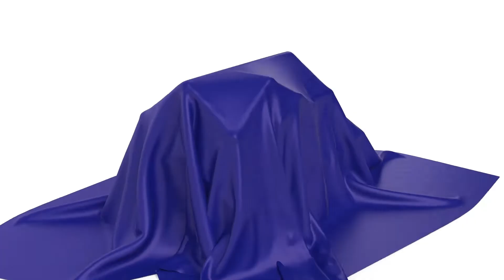Time to find your Achilles heel in Franschhoek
L'Afrique Verte Boutique Estate

Exclusive Mandate.

Just around the corner from all the wine farms and fine dining, you'll find this gem.

Open plan layout with all 3 bedrooms having en-suite bathrooms. Mountain views from every window and the perfect indoor/outdoor flow.

Beautiful semcrete flooring throughout the property and caesar stone in the kitchen. This home is finished with a modern/contemporary touch.

Inside this gated community you have a sensational natural communal swimming pool with a braai/barbeque area. Become part of the perfect Franschhoek lifestyle.